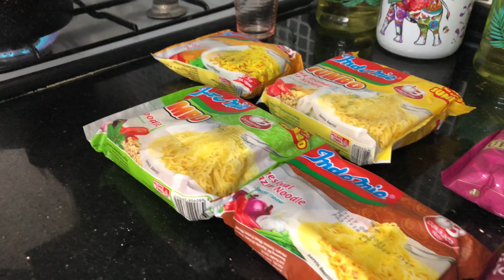24 SAAT BOYUNCA SADECE NOODLE YEDİM !!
24 SAAT BOYUNCA SADECE NOODLE YEDİM !!

daha önce Tuana Zeybek kanalımızda bu içeriği çekmiştik ve tekrar istediniz. Sevimli Kardeşler Tv ' ye de 24 saat videoları çekmemi çok istiyordunuz biz de çok sevdiğimiz Noodle ile bu seriye devam etmek istedik  Evet 24 saat boyunca noodle yemek acayip bir şeydi. Noodle ile her öğün neşeli tabaklar hazırladık. Sabah kahvaltısından akşam yemeğine kadar tiktok noodle tarifleri denedim. Videomu mutlaka sonuna kadar izleyin. Çok eğlenceli video oldu.